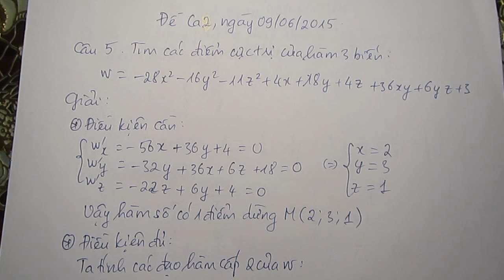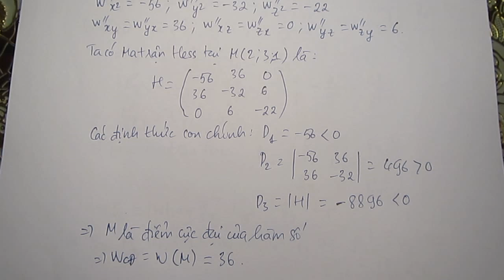Hướng dẫn giải đề K56 (Ca 2, Ngày 09/06) - Câu 5